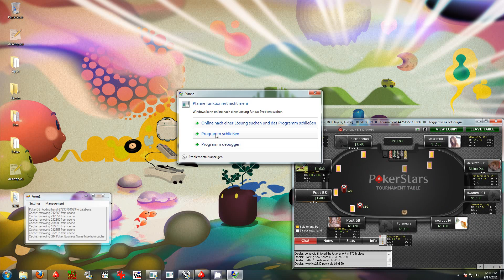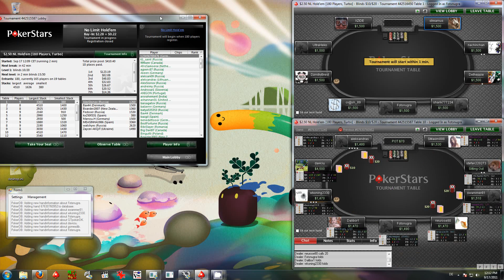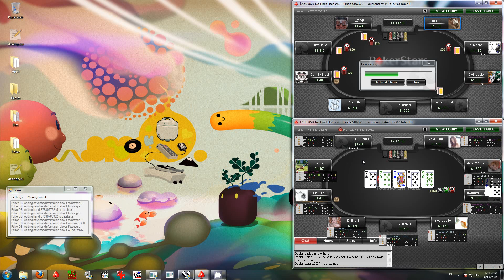2011-09-17 - Verbindungsprobleme - Teil 1